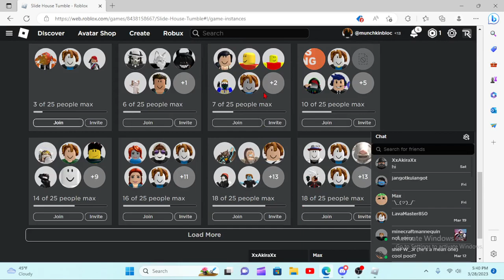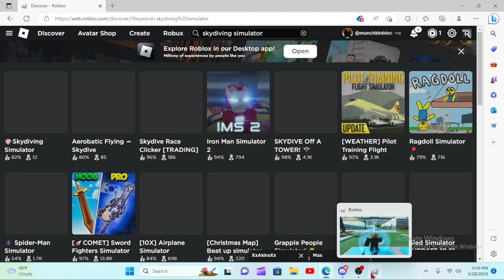playing with ethan part 1